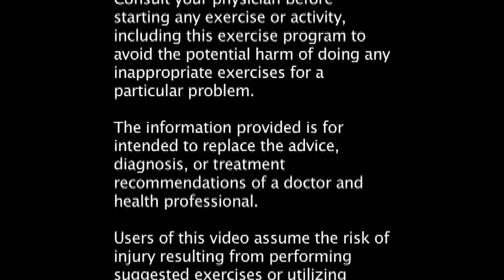Pulmonary Rehab: Daily Fitness & Exercise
The Toronto Western Hospital Pulmonary Rehabilitation Home Exercise DVD was created to help people with chronic lung disease learn to:
- Be more active
- Stay active
- Keep their independence
- Improve their quality of life

Symptoms of fatigue and shortness of breath can make people with chronic lung disease feel disabled. The TWH Pulmonary Rehabilitation Home Exercise DVD teaches you how to use breathing techniques while working on gradually building momentum. The exercise DVD combines gentle movements, stretches, strength training, balance and flexibility movements that you can follow at your own pace.

The information within this video is not intended to replace any advice provided to you by your health care team. For your safety, we ask that you do not act on the information within these videos without first discussing your treatment or healthy living plan with your qualified health care providers.